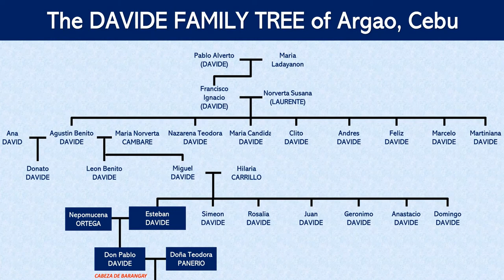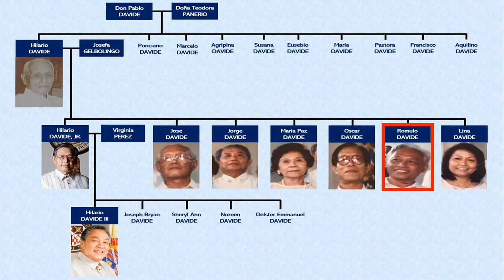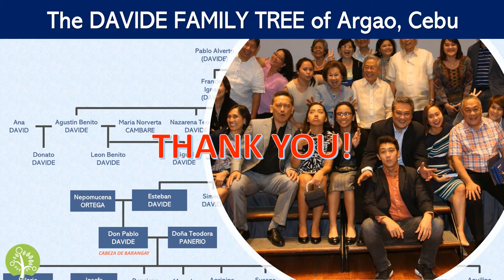Filipino Family Tree | The Davides of Argao, Cebu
Today, we trace the family tree of a humble, but extremely accomplished, family from Colawin, Argao, Cebu. This is a brief discussion of the Davide family of Cebu.

The Davide  family rose from being a poor farming family from one of the mountainous barangays of Argao, Cebu, to become one of the most prominent families in the Philippines.

CREDITS:
Chart/Script: T. Sales
Narration/Editing: T. Sales
Intro animation: Filipino Genealogy Channel